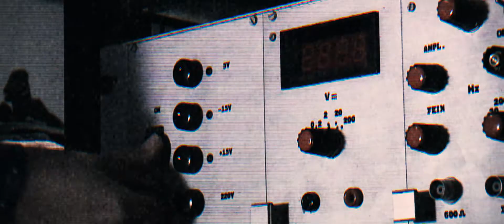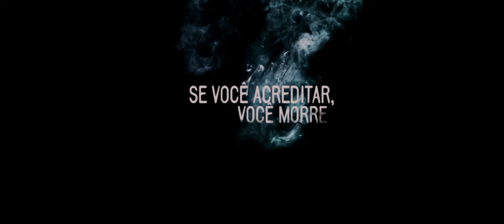A Aparição - Trailer Oficial (HD)